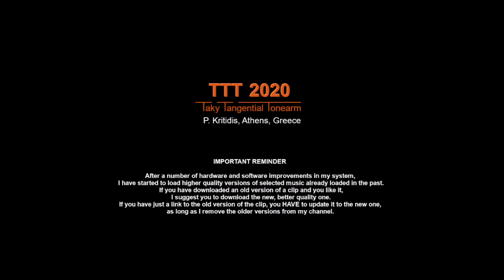Mozart Sinfonia Concertante For Violin Viola And Orchestra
Concert Symphony For Violin, Viola And Orchestra In E-flat Major, K. 364
Мелодия 33CM 02953-4
USSR, 1971
Collection St. Michaleas

00:00   Allegro Maestoso
13:23   Andante
25:01   Presto

31:22   End of file

Composed by W. Mozart
Soloists Ensemble Of The Moscow Philharmonic Academic Symphony Orchestra
Conductor - Igor Oistrakh
Viola - Igor Oistrakh
Violin - Victor Pikaizen

Russian title:
В. Моцарт - Концертная симфония для скрипки и альта с оркестром.
Виктор Пикайзен, Игорь Ойстрах.

After 380 hours of use, my old cartridge AT95EX has been replaced with the new AT-VM95E.

TTT features:

    Platter
•  Speed accuracy: typically within ± 0.1 %
•  Rumble, indirectly measured:
    Unweighted: below -70 dB at 0 - 45 Hz

    Tonearm
•  Hum noise (cartridge over LP, motor ON):
•  Lateral friction force at stylus:
   Typically below 8 dyne (average groove density, eccentricity at 0.1 mm/s),
   of which 3 dyne bearings friction, 1 dyne water friction
   and 4 dyne - the inertia maxima for 0.1 mm eccentricity.
•  Principal tonearm resonance: ≈ 11 Hz (with AT-VM95E cartridge)